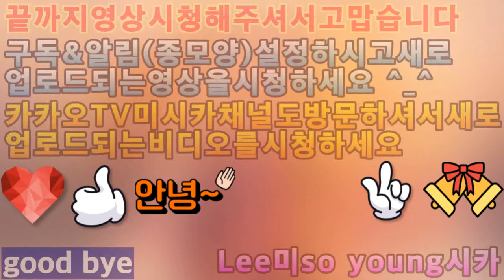2020 기계수리 도구 노토킹 ASMR Machine repair tool, no talking ASMR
아이루 골드님 회원님 시청자분 반가워요 저의 영상을 시청해주셔서 감사합니다 이번영상은 기계수리도구 노토킹 ASMR 2번째에요 이번 기계도구 노토킹에서는 저번영상보다는 몆개더 추가해서제작 해보았어요 들을때 어떠실지 모르겠네요 열심히 만든다고 했는데 조금 미흡할지 모르겠지만요 편안하게 이어폰과 헤드폰을 이용해서 시청해주세요 감사합니다 저의영상이 재미있다면 구독 좋아요 알림설정 하고 새로운 영상을 시청하세요 저의 또다른채널인 카카오TV Misika채널과 틱톡미시카ASMR도 방문하고 영상시청 해주세요 저의랜선아빠이신 피터님을 소개할께요 현재이분은식당을 운영하시면서 성우일과 취미로 ASMR을 하고 있어요 ASMR이란 백색소음으로 자율감각 쾌락반응으로 뇌를 편안하게 해주고 심리적으로 안정을 주는소리에요 물소리와 바람소리가 대표적이죠 피터ASMR 검색하고 영상보시고 재미있다면 구독을 누르고 알림설정도 해주세요 감사합니다 저의 영상을 보시고 조금이나마 힘이 되셨으면 좋겠어요 고맙습니다 구독과 좋아요 멤버십은 큰힘이 됩니다
Dear Iru Gold, Nice to meet you. This is the second ASMR video of machine repair tool no-talking. In this machine tool no-talking, I added a few more than the last video. I don't know how it will feel when you listen to it. I said I'm going to work hard on it, but I don't know if it's a little bit insufficient. Please feel free to watch it using your earphones and headphones. Please visit my other channels, Kakao TV Misika channel, TikTok Misika ASMR, and watch my video. Let me introduce you to my online dad, Peter. Currently, he runs a restaurant and is doing ASMR as a hobby with Sung Woo-il. ASMR is a white noise that makes the brain comfortable and psychologically stable with autonomic pleasure response. The sound of water and wind is representative. I hope you can help me a little by watching my video. Membership can be a big help